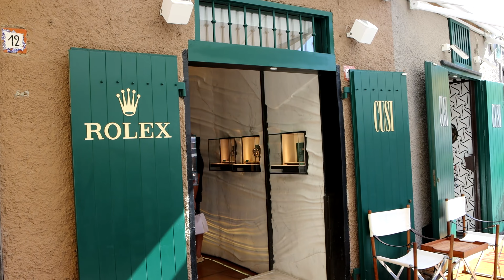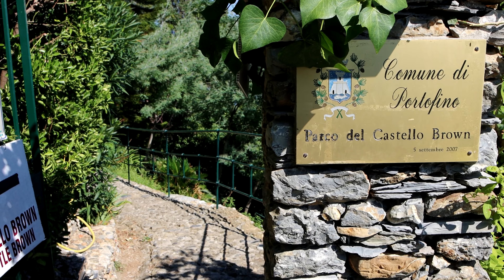PORTOFINO con spiegazione video 4k by Ph Leonardo S C